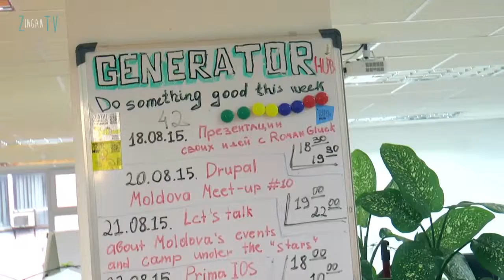„Camping sub stele” la Generator Hub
ОписаниеОписаниеÎn seara de  21 August a fost organizat un eveniment unic în Republica Moldova, unde toți doritorii au discutat despre toate pretrecerile ce se organizează în țara noastră. Scopul acestei întruniri a fost de a întelege care sunt cele mai preferate evenimente organizate la noi. Iar locația „campingului sub stele” a fost Generator Hub.